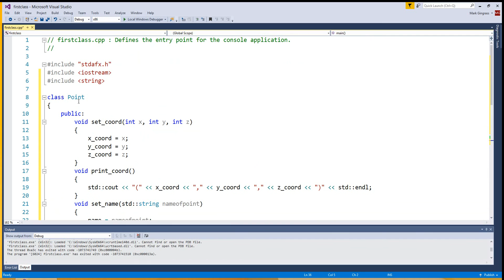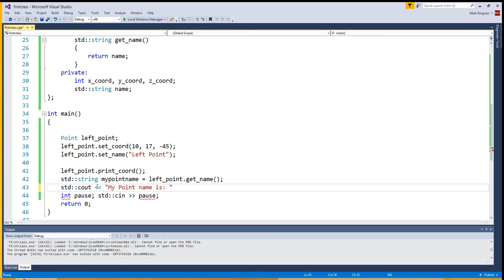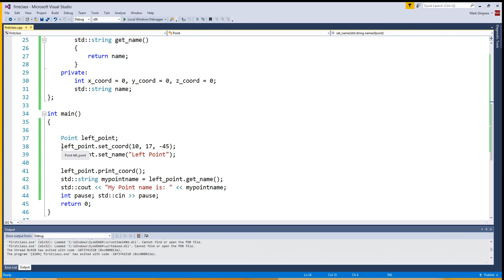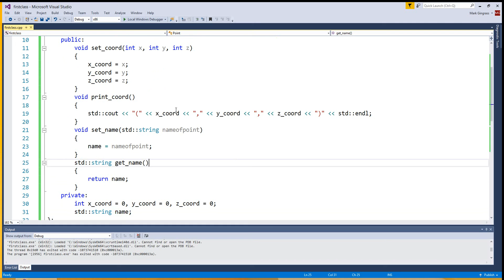17. C++ Tutorial - First Class Example Point Object C++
🚦🚦🚦🚦🚦🚦S-T-O-P 🚦🚦🚦🚦🚦🚦
You do not have to read beyond this point. Instead, this is where I promote my other sites, ideas, and how to get started with your own content creation. However, I would appreciate it if you did check out some of the links below anyway.

If you are interested in how I make these videos, I use a combination of a few tools below. I made this list so anyone can jump right into becoming a content creator with ease.

⚫Final Cut Pro X (hint, education bundle is affordable!)
⚫Canva.com for Thumbnail Creations
⚫remove.bg for removing backgrounds

I also like to offer one trending product on Amazon just to think about what to do a future review on possibly. If you beat me to it, post a link in the comments of your review.